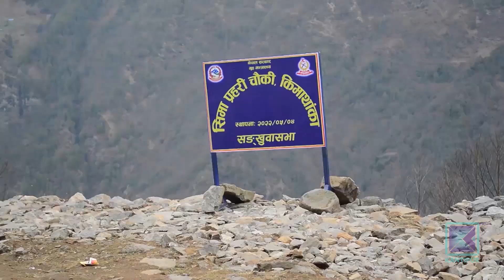किमाथांका नाका बन्द हुँदा संखुवासभाको भोटखोला क्षेत्रमा खाद्यान्न अभाव । कान्तिपुर समाचार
कोरोना माहामारीको कारण देखाउँदै चीन सरकारले  संखुवासभाको किमाथांका नाका बन्द गरेको ३ वर्ष पुग्यो । नाका बन्द हुँदा चिनियाँ बजारबाट खाद्यान्न आयात हुन नसक्दा संखुवासभाको उत्तरी भोटखोला क्षेत्रमा खाद्यान्न अभाव देखिएको छ ।